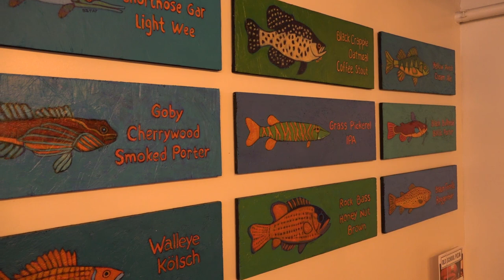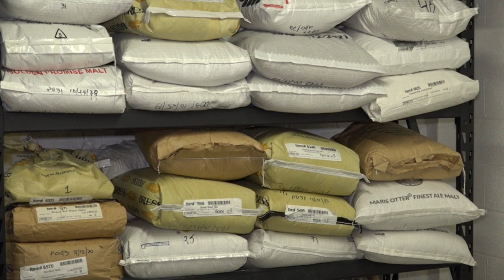Muskellunge Brewing Company / OH-Brew Episode 12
Today Craig talks with Frank Estremera at Muskellunge Brewing Company in Canton. Frank explains to Craig about his background and why he named his brewery Muskellunge Brewing Company and how he uses analytics in coming up with his recipes.  Then come Craig's favorite part the tasting of the beers and finally Craig talks to the patrons.

OH-Brew / In Search of Ohio's Finest Beers